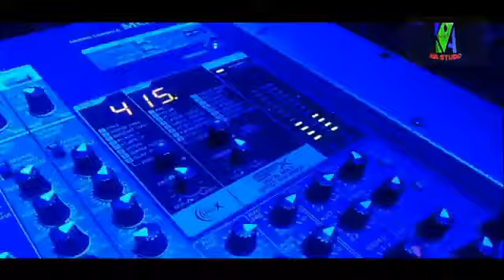Kato Harap Slow Dut Lida || Marsan jufri ft Surya Adi || Kia Music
Repost JhonKayro_Dokumentasi Sebelum covid-19